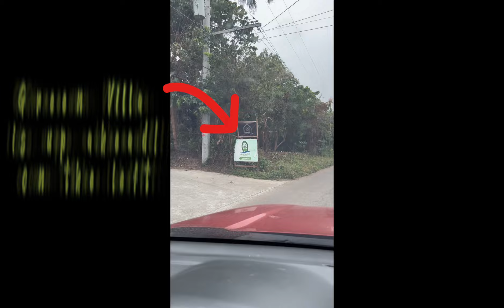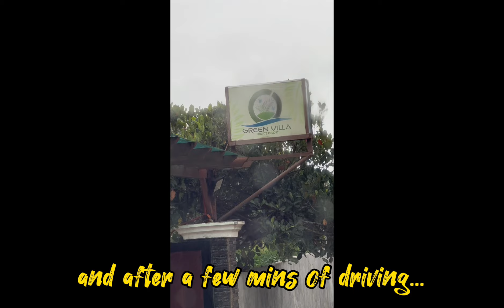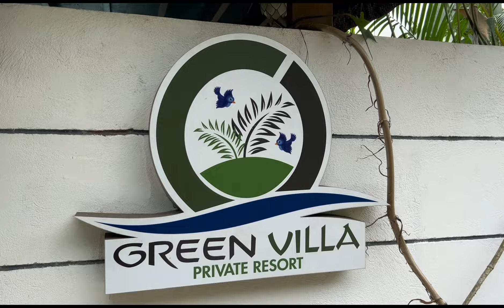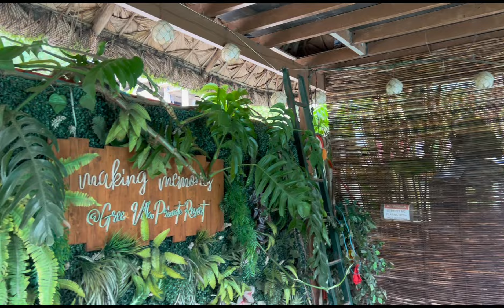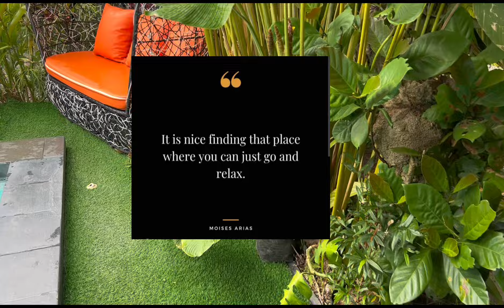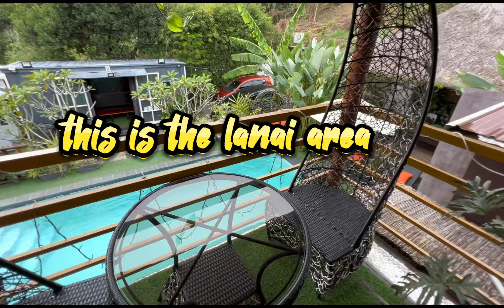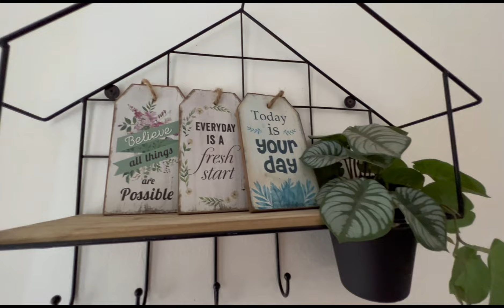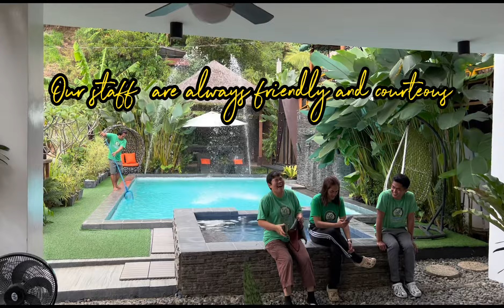"Green Villa" the best private resort in tagaytay.🥰